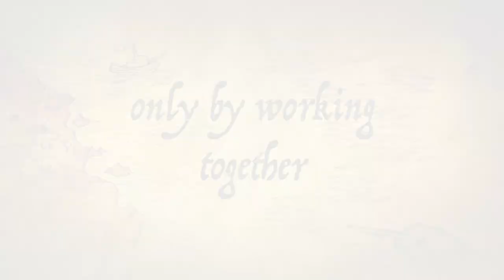Mission Impossible - the Ultimate Team Building in Poland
Mission (Im)possible - trailer of an Ultimate Team Building event available only at Institute of Business Psychology. The event can be delivered for your company in English, French and Polish. You can obtain more information and order it

Mission (Im)possible ENG
Do you think that any challenge stumbling upon your way is easy when you are together? And what if you had to save the world from total annihilation? Would you deal with such a responsibility and succeed in the mission (im)possible?!

In the attic of an old neglected house, a member of your team discovers a small, harmless-looking casket. What is your first step? Of course, you open it, and you see a tiny corked bottle. Through the glass you can see some trails of ink on a folded parchment that lies within the bottle. While opening the box you have released to the world a terrible curse that can only be stopped by your team. Following the guidelines contained in the letter from the Almighty Shaman, you will be subjected to many trials and riddles. You can break the terrible spell only by working together in an efficient manner. Do you think you can do the (im)possible?!

The “Mission (Im)possible?!” game aims to further develop the team spirit within participants. While keeping the fun factor high, it will manage to help the participants to boost their leadership and communication skills.

Misja niemożliwa - trailer autorskiego wydarzenia team buildingowego dostępnego wyłącznie w Instytucie Psychologii Biznesu. Możemy je przeprowadzić dla Twojej firmy w języku polskim, angielskim lub francuskim.

Drużynowa misja (nie)możliwa! PL
Jesteście zgranym zespołem? Myślicie, że każde wyzwanie pojawiające się na waszej drodze jest proste, gdy jesteście razem? A co by było gdyby od Was zależało uratowanie całego świata przed zagładą, poradzilibyście sobie z taką odpowiedzialnością i misją niemożliwą? Na strychu starego zaniedbanego domu członek Waszej drużyny odkrył małą, wyglądającą niegroźnie szkatułkę. Jaki jest wasz pierwszy krok? Oczywiście trzeba ją otworzyć, a w środku na wyłożonym czerwonym aksamitem dnie leży przeźroczysta buteleczka zatkana korkiem. Przez jej ścianki przebija się atrament ze zwiniętego w środku pergaminu. Wraz z otwarciem szkatułki wypuściliście na świat straszną klątwę, którą może powstrzymać tylko Wasza drużyna. Podążając za wskazówkami, znajdującymi się w liście od Wielkiego Szamana, zostaniecie poddani wielu próbom
i łamigłówkom, jednak tylko wspólnie uda Wam się pokonać to przerażające zaklęcie. Czy dokonacie (nie)możliwego?